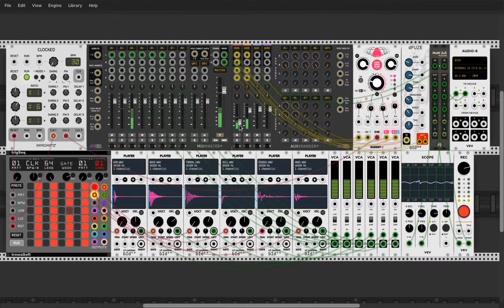arpdub / TR-909 plus Delay / VCV RACK VIRTUAL SYNTH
Experimente con samples del Roland TR-909 y le mande un Delay y un Reverb. Resultado: instrumento a cuerda entre arpa y guitarra. Pero funciona sólo en ese módulo de Bidoo, el DFuse.